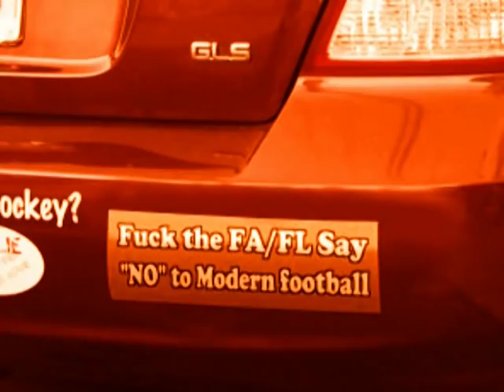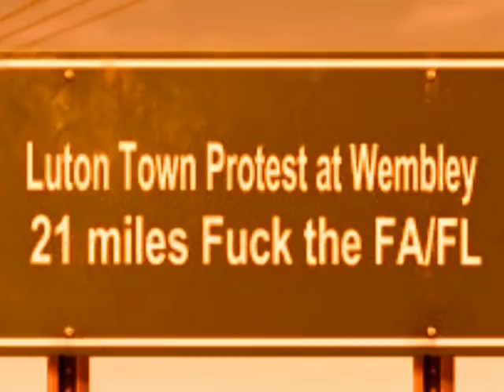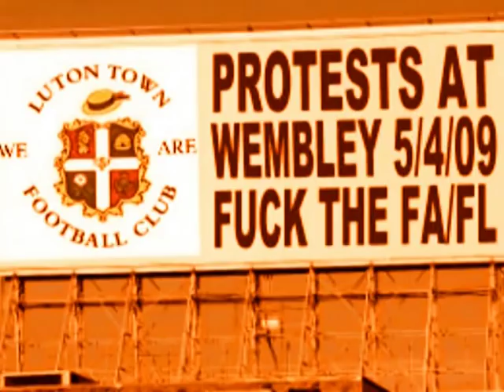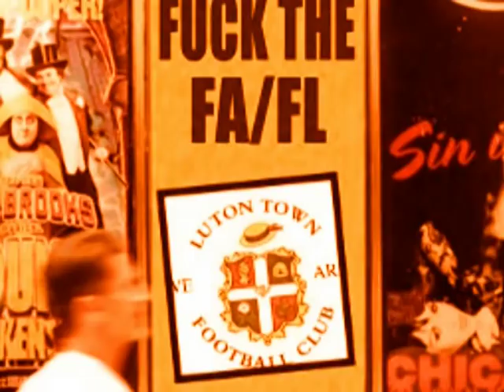30 Miles To Wembley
Now go to itunes and buy the official video.